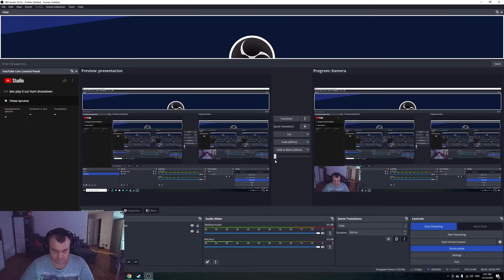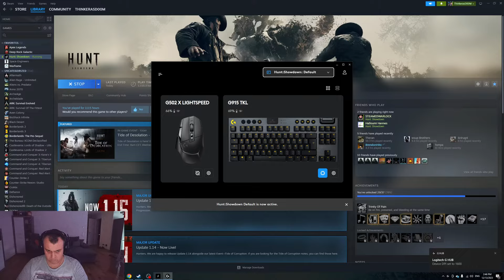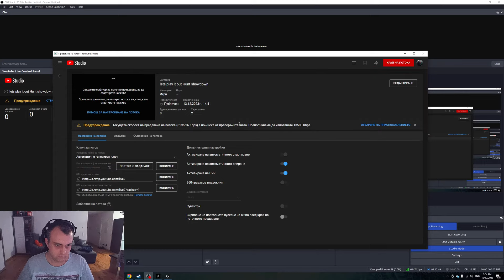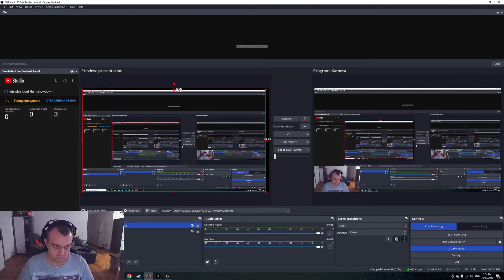lets play it out Hunt showdown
Letta learnenn